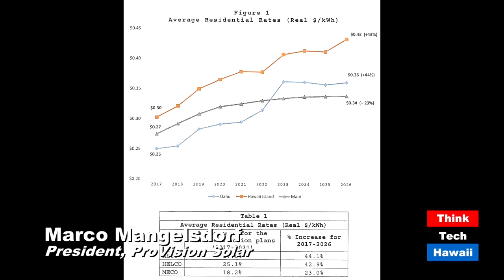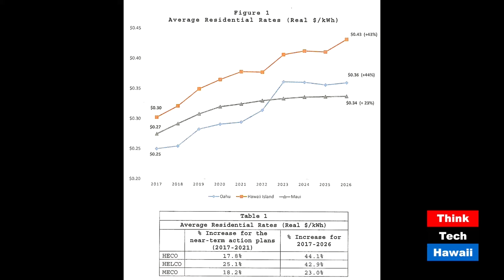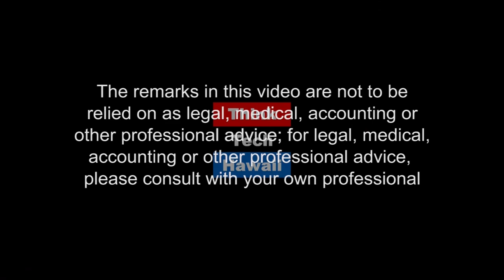Current Developments In Energy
Marco Mangelsdorf, President at ProVision Solar and Mina Morita, former Chairwoman of the State of Hawaii's Public Utilities Commission, appear alongside Jay Fidell for Mina, Marco and Me to discuss Hawaii's most recent energy news and developments.